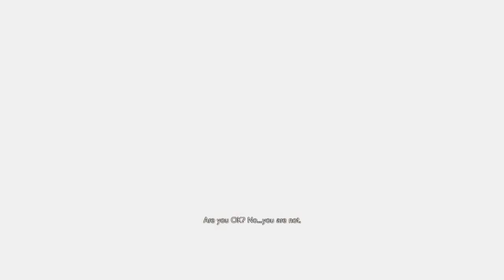Resident evil: Project resistance - Survivors Vs Mastermind intense Battle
January Gameplay